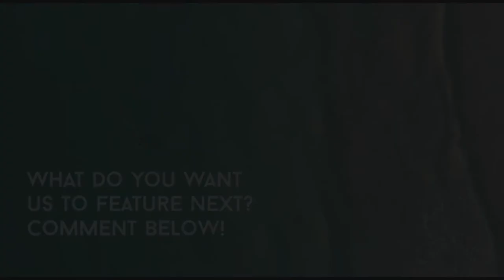Breathing technique - Dr. Joe Dispenza | Accelerate your mind | Pineal Gland Technique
Neuroscientist and meditation expert Dr. Joe Dispenza explains how to reprogram your mind.
Accelerate your brain breathing technique for mind healing. This will change your life by just breathing.
Joe Dispenza Secret Revealed.

positive habits